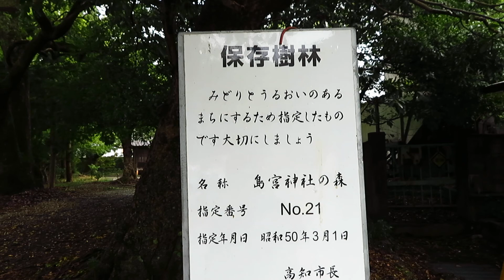高知市保護樹林 長浜嶋宮神社の森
高知市保護樹林（21）　嶋宮神社の森は新川川の河口で長浜4976番地広さ400㎡　昔は浦戸湾内に玉島　狭島　嶋宮を三島と呼び三女神をお祭りしていたらしい、境内には根元に近い場所から二本に分かれた大きなクスノキがあり　入口には大蛇の様な変わった藤の木？がある。